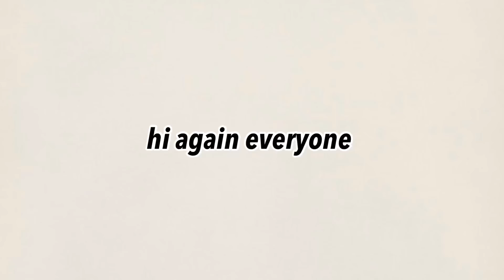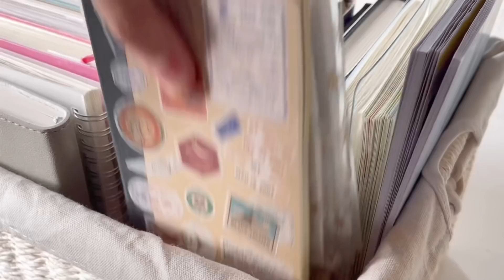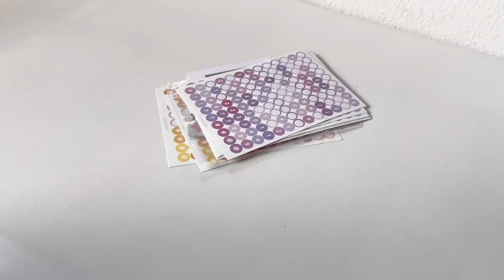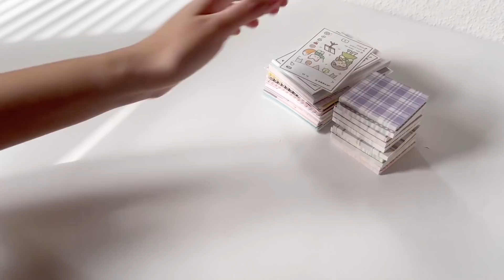how i organize my stationery collection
- i n s t a g r a m s h o p : @boredshop
- m a i n  y o u t u b e : boredsenpai
- v l o g g i n g  c h a n n e l : •angelene•
- a m i n o g r o u p : theboredclub